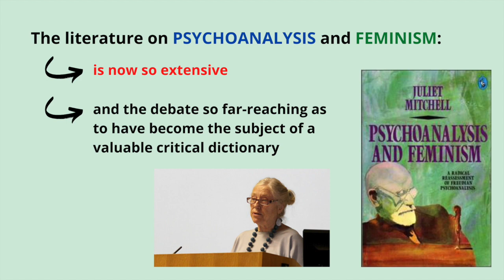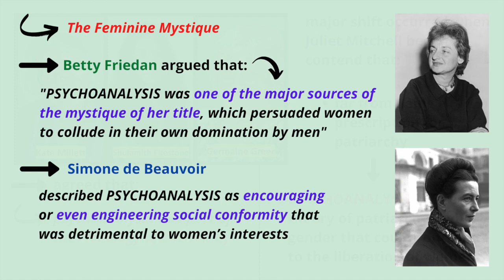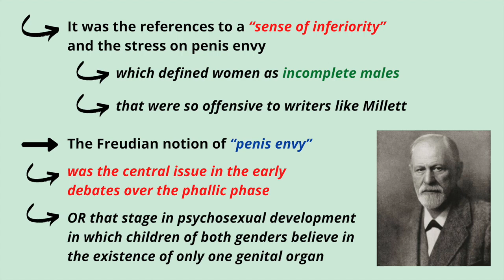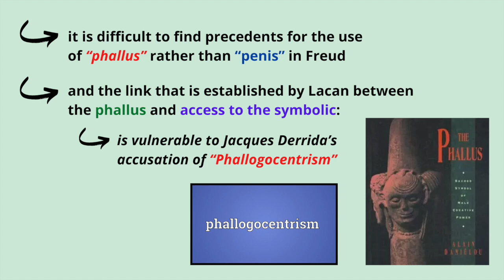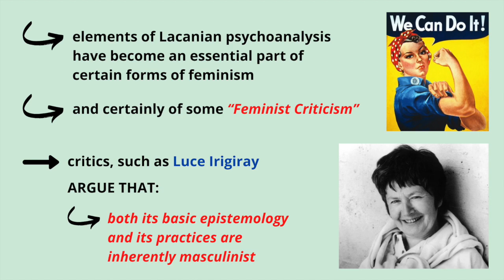Psychoanalysis and Feminism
This video lecture titled "Psychoanalysis and Feminism" discusses very briefly the meaning, nature, and dynamics of psychoanalysis and its relation to feminism.

Thanks! PHILO-notes